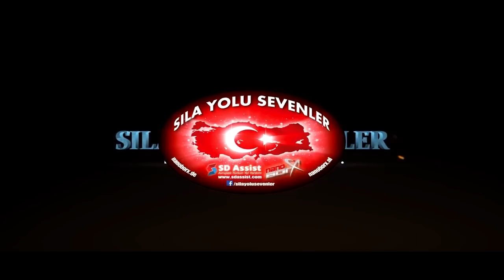Sofya Kuzey Çevre Yolu. Sıla Yolu 2019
Sofya Kuzey Çevre Yolu. Sofyayı en rahat şekilde geçebilirsiniz.